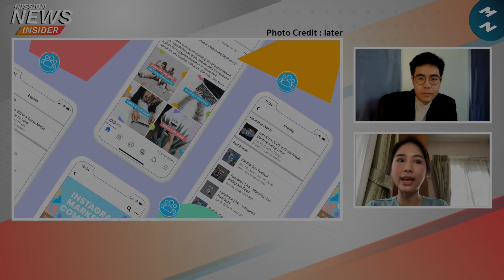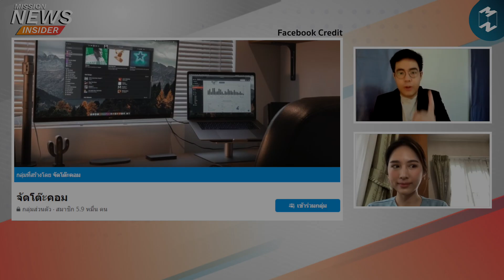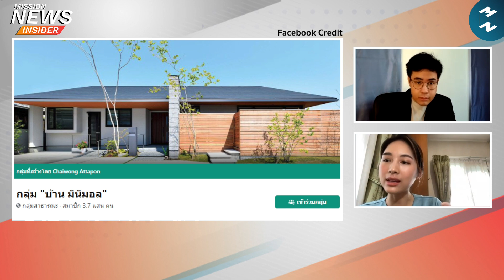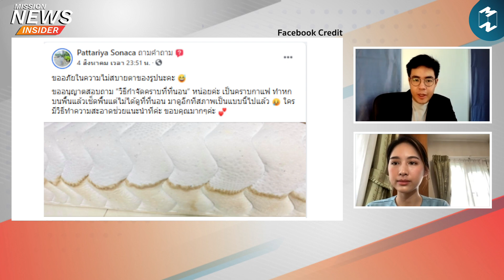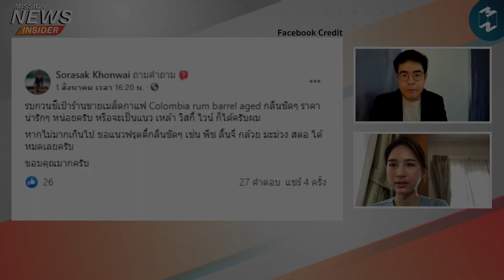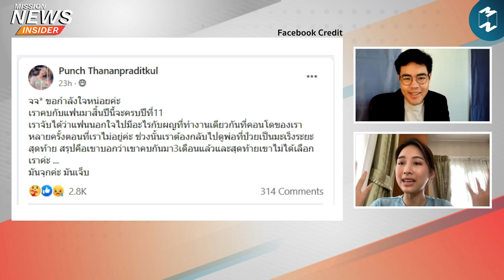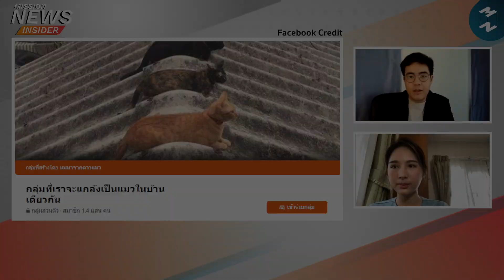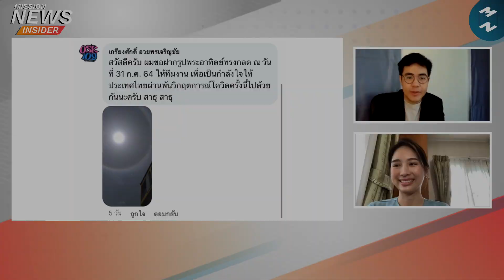Mission News Insider 7 ส.ค. 21 | เปลี่ยนการอยู่บ้านให้พิเศษกว่าเดิมด้วยกลุ่ม (ไม่) ลับใน Facebook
หัวข้อน่าสนใจในรอบสัปดาห์ ประจำวันเสาร์ที่ 7 สิงหาคม 2521

“เปลี่ยนการอยู่บ้านให้พิเศษกว่าเดิมด้วยกลุ่ม (ไม่) ลับใน Facebook”